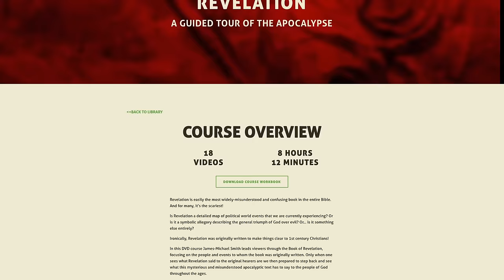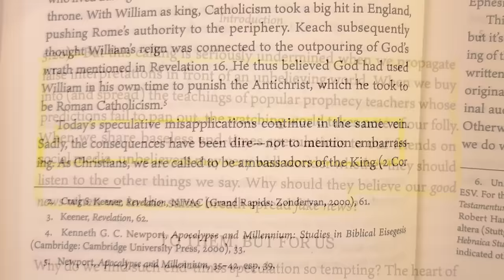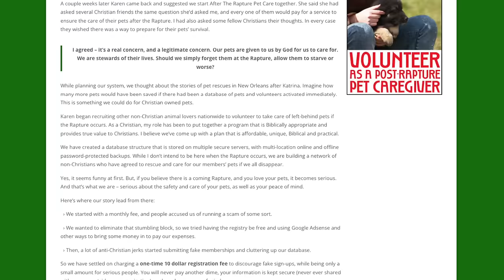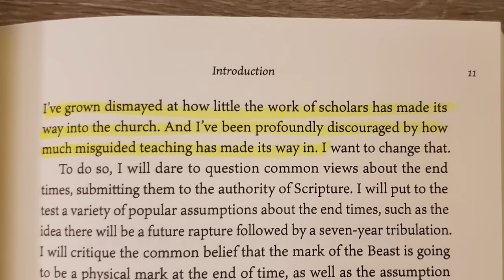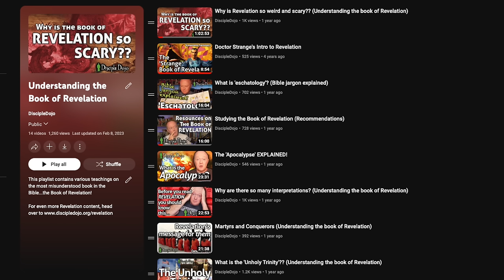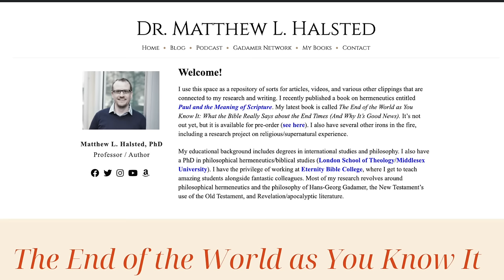Why "End Times" beliefs matter! (w/ Dr. Matthew Halsted)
In this episode we sit down with Dr. Matthew Halsted, Professor of Biblical Studies at Eternity Bible college, to discuss his new book from @lexhampress “It’s the End of the World As You Know It” and why what we believe about the “end times” really does matter today!

You Want to be Left Behind
Craig Keener’s Revelation commentary
David DeSilva: Unholy Allegiances
Michael Gorman: Reading Revelation Responsibly
Nelson Kraybill: Apocalypse and Allegiance
Greg Beale: Revelation: A Shorter Commentary
Craig Koester: Revelation and the End of All Things
Wright Suprised by Hope

***Disciple Dojo swag (such as the shirt JM is wearing in this video) and gifts are available over in our online store!

How did your interest in writing about eschatology come about and what made you write this book in particular?

Quotes from the intro to unpack a bit…

1. “When we buy into (and spread) the teachings of popular prophecy teachers whose predictions fail to pan out, the watching world takes not of our folly. When we share baseless end-times speculations to our friends on social media, unbelievers may very well wonder whether they should listen to other things we say. Why should they believe our good news when we in the same breath spread fake news?”  p.5What’s the silliest or most ridiculous eschatological teaching you’ve ever come across?

2. “I’ve grown dismayed at how little the work of scholars has made its way into the church. And I’ve been profoundly discouraged by how much misguided teaching has made its way in.”  p.11Who have been some of the most formative influences on your eschatology views and whose work should viewers be reading if they are interested in the subject?

Topics to riff on…

* The End Times or Last Days
* What to know before reading Revelation
* Can people unknowingly “take the mark of the Beast”?
* Future tribulation?
* Son of Man and reading Daniel

How can people best reach you if they want to contact you?